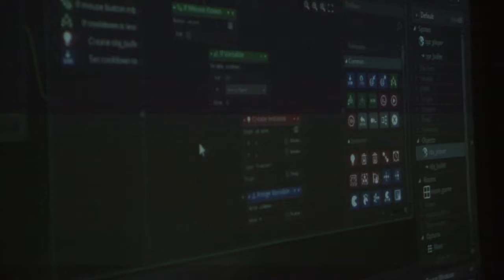AESO 50 anos (Semana I)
Muita gente bacana passou pelos eventos de 50 anos da AESO-Barros Melo para falar sobre vários temas legais e relevantes na academia, mercado e sociedade.